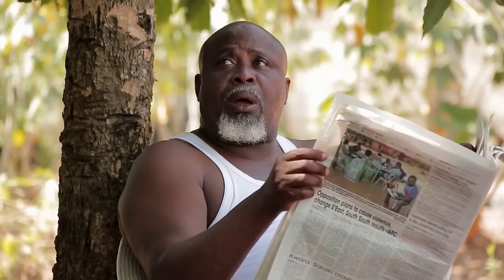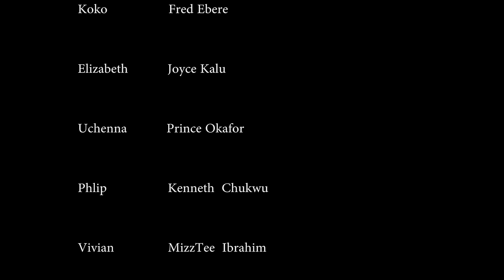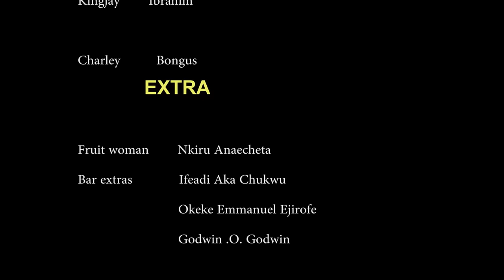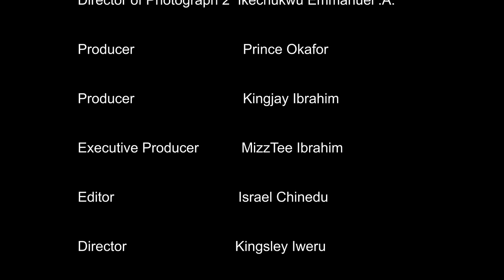How A Billionaire Married D Poor Village Girl That Sells Plantain At D Junction/African Movies